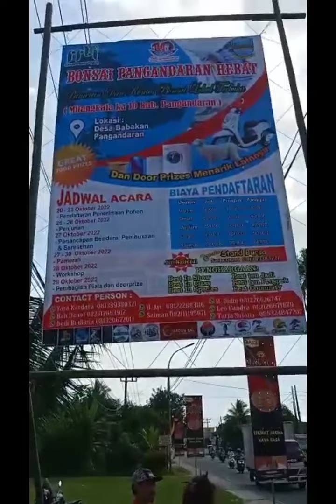⭐ Persiapan Pamlok PPBI Cabang Pangandaran ⭐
Sangat Luar Biasa 👍,seluruh anggota PPBI Cab Pangandaran mempersiapkan arena Pamlok terbuka dalam rangka milangkala ke 10 Kabupaten Pangandaran,selamat dan ucapan terima kasih kepada seluruh anggota ppbi cab Pangandaran yg ikut andil di dalam nya,Salam Satu Hobby Bonsai dan Tetap Semangat 💪